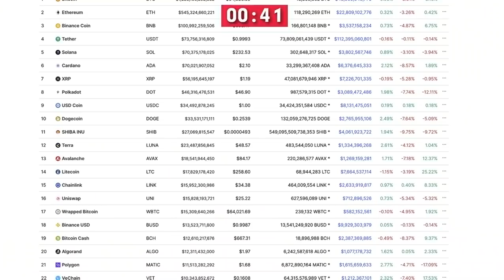Jeremy Grantham: This Is A Warning For You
Robert Jeremy Goltho Grantham CBE is a British investor and co-founder and chief investment strategist of Grantham, Mayo, & van Otterloo (GMO), a Boston-based asset management firm. GMO had more than US$118 billion in assets under management as of March 2015. He has been a vocal critic of various governmental responses to the Global Financial Crisis from 2007 to 2010. Grantham started one of the world's first index funds in the early 1970s.

Video content: Jeremy Grantham, Restart, reset, the big reset, banks USA, savings banks USA, economy USA, finance USA, money USA, capital USA, stocks USA, stock exchange USA, real estate USA, politics USA, media USA, gold, gold coins, silver, precious metals, bitcoin , Cryptocurrency, currency crisis, currency reform, financial community, financial policy, financial market, banks, financial crash, euro crash, bank crash, investment, euro crisis, economic crisis, bankruptcy, bankruptcy, inflation, credit, insolvency, profit, system change, reset, crash, finance, finance, money , Trade, goods market, means of payment, securities, cash, bank balances, claims, debt capital, interest, liabilities, purchasing power, central banks, ECB, precious metals, expropriation, system change, stock market trend, success channel, company, state, Bill Gates, Jeff Bezos, Elon Musk, Warren Buffett, Bernard Arnault, Mark Zuckerberg, Larry Ellison, Larry Page, finance, crash, cash, microstrategy, Michael Saylor, gold, central banks, currency, economy, government, politics, stocks, assets, real estate, money, future, inflation , Recession, Technology, Asset Advisor, Finance, Crash, Cash, Microstrategy,  Bitcoin, BTC, cryptocurrency, gold, central banks, currency, economy, government, politics, money print, assets, stocks, ethereum, fortune, investment, PayPal, stock market, real estate, money, future, inflation, recession, technology